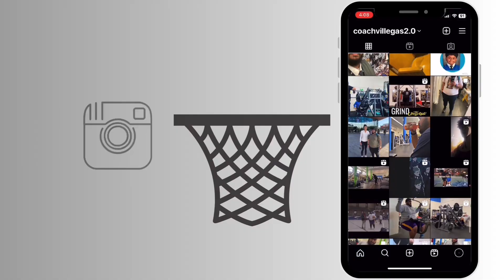Reacting to “ Matt Thomas reacting to D’Vontay Friga Frigmas Basketball line up is CRAZY ! “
Twitch🎮: CoachBigMan